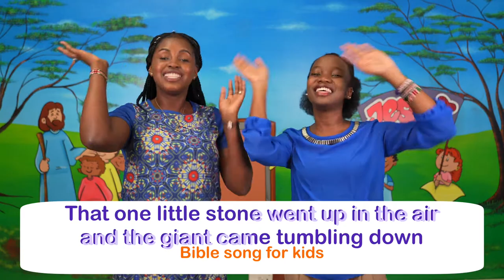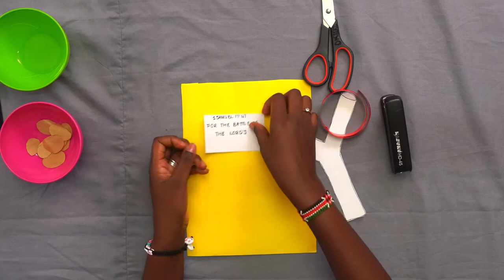Destiny Kids | David the giant killer | 1 Samuel 17 1-37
Today we learn how a small boy was able to kill a giant (Goliath) with just a sling and a stone.
This shows us that size does not matter to God whether big or small, he used a small boy to defeat a big giant